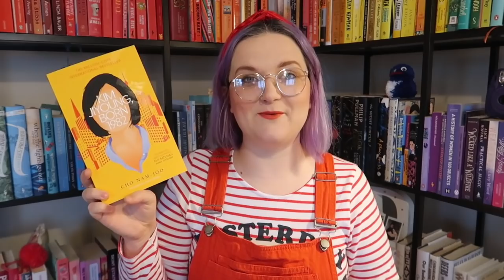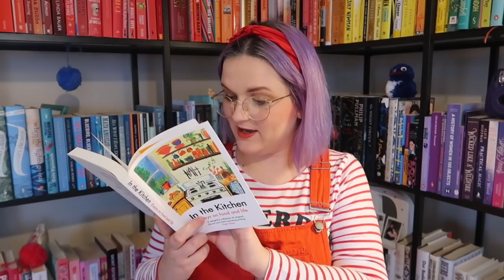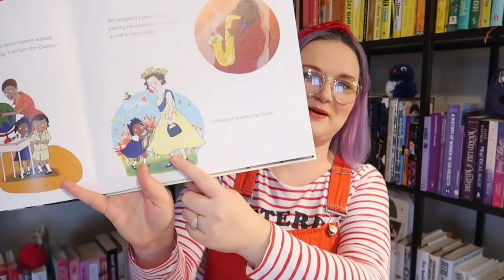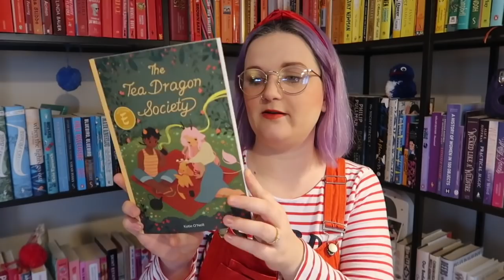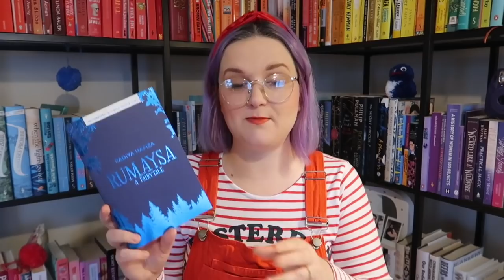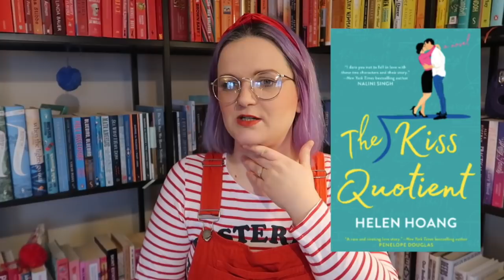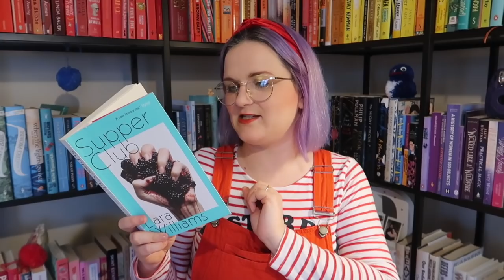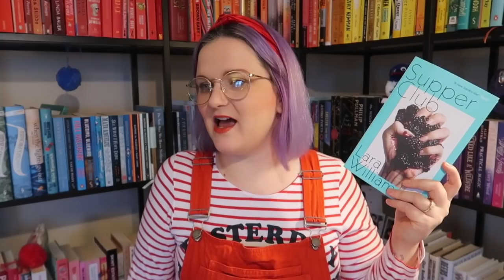January TBR | Lauren and the Books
Hi! What do you plan to read in January? Here are my plans!

Things mentioned:
Quick Book Reviews Podcast:
Please search 'Quick Book Reviews Podcast' wherever you get your podcasts
Reading Women Challenge 2021:

Books mentioned:
Kim Jiyong, Born 1982
Run Rebel
In the Kitchen: Essays on Food and Life
Stronger
Coming to England
The Tea Dragon Society
Rumaysa: A Fairytale
The Kiss Quotient
This Mournable Body
Supper Club
The Flat Share

Gousto stuff mentioned:
Please copy and paste below link into your web browser:
cook.gousto.co.uk/raf/?promo_code=LAURE37552982&utm_source=weblink